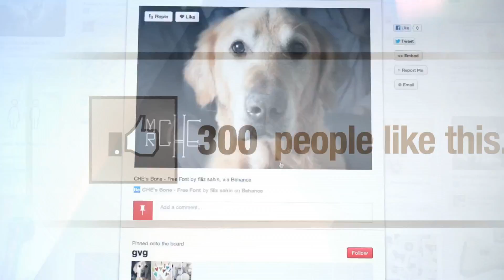ProShow | Make, Share & Market Your Work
What's Your Digital Marketing Strategy? With ProShow you can create High-Quality video that promotes you and your work. Whether you are working in professional photography, food, and entertainment, fitness training, real estate, fashion or education. The need for Video is growing! 78% of people watch videos online every week, and 55% watch videos online every day. If you don't already have a video marketing strategy in place for your website and social media, you're missing a tremendous opportunity to reach and engage with your audience.

Turn your photos and videos into exciting layouts and polished animations with hundreds of effects available in ProShow. Kick off the New Year with a new digital marketing strategy.

Make, Share + Market your work with ProShow. We are professional video slideshow software.